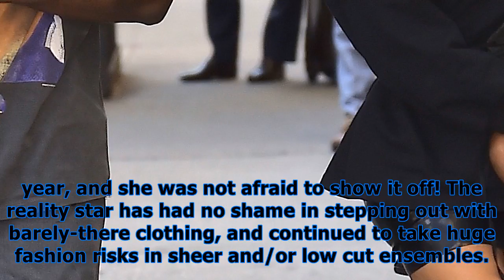29 iest kardashian & jenner pics of 2017